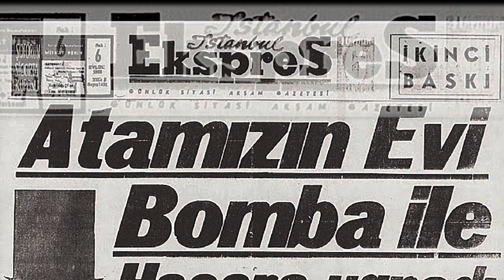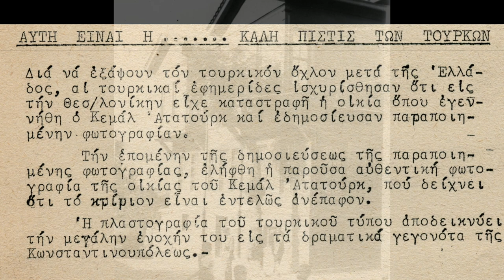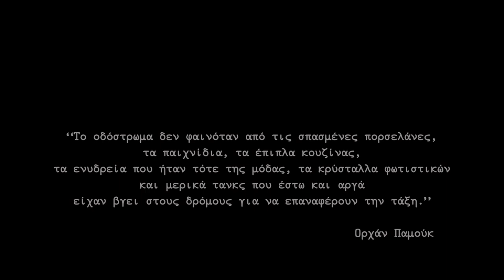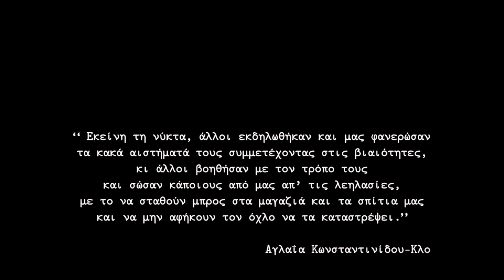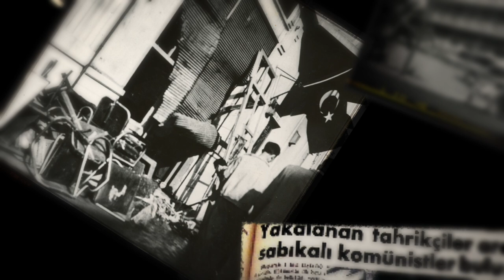Σεπτεμβριανά 1955 - Η αποτύπωση της τραγωδίας